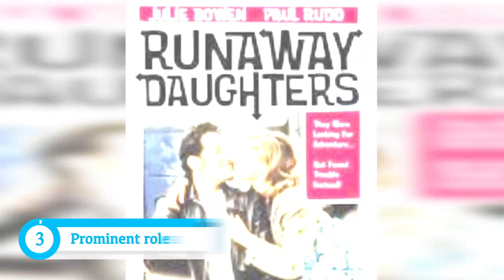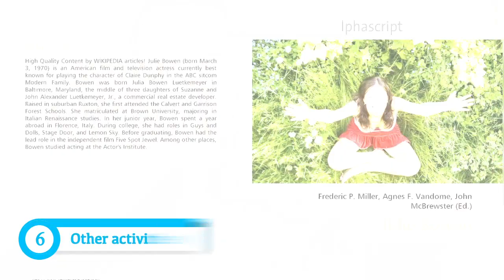6 Things You May Not Know About Julie Bowen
Six things you may not know about Julie Bowen.

In this PersonalX video we are answering the following questions and something more about Julie Bowen:

​When and where was Julie Bowen born?
What is Julie Bowen's age?
Which institute did Julie Bowen attend?
Does Julie Bowen has a pacemaker?
What are Julie Bowen's accomplishments in television and films?
Who is Julie Bowen's husband ?